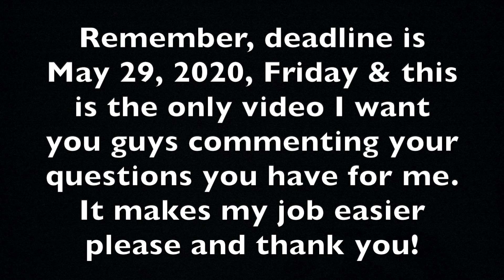Thank You For 500 Subscribers & Information About My 2nd Q&A!!! (CLOSED)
Thank you guys so much for 500 subscribers and the deadline for when I won't accept any more of your questions is the day after May 29, Friday, 2020! This is the only video also you can comment your questions on for me because it makes my job easier please and thank you!